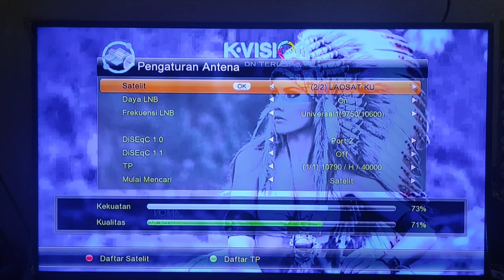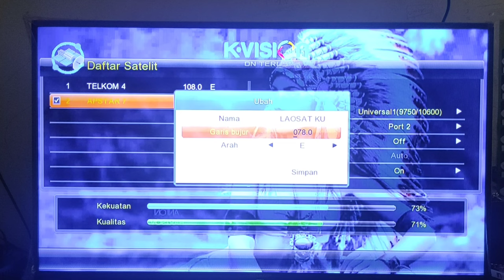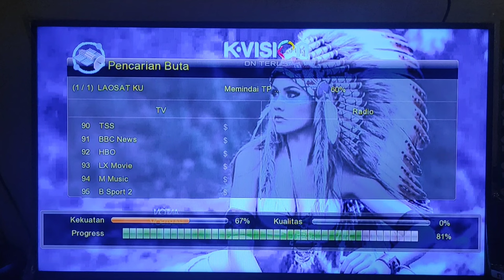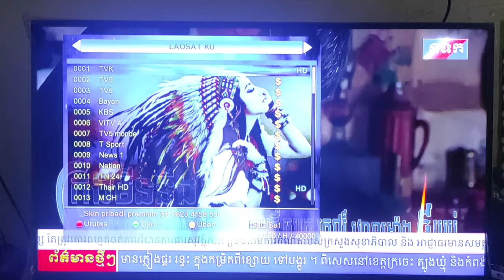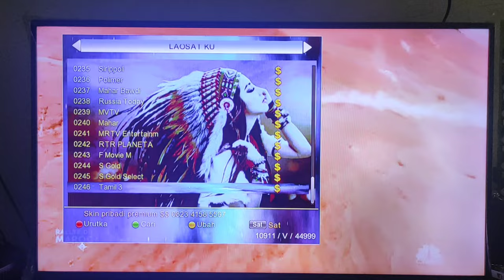Kabar Terbaru Satelit Laosat Ku Band 2021|| Begini Keadaanya Sekarang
Kabar Terbaru Satelit Laosat Ku Band 2021 di 128 Derajat arah Timur. Sampai Saat ini Masih ada Siaran Gratis Atau FTA. dan Bisa menggunakan Semua Jenis Receiver Mpeg4.